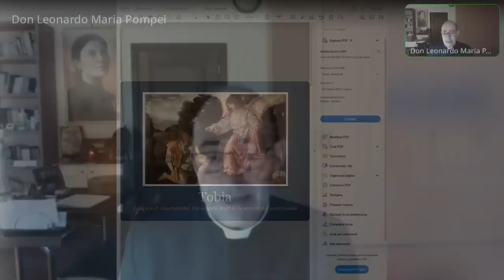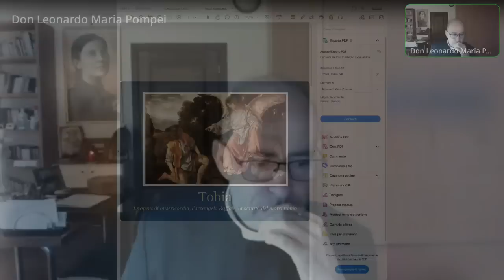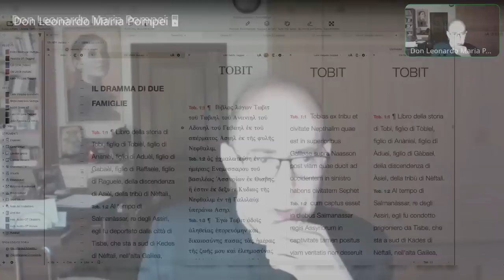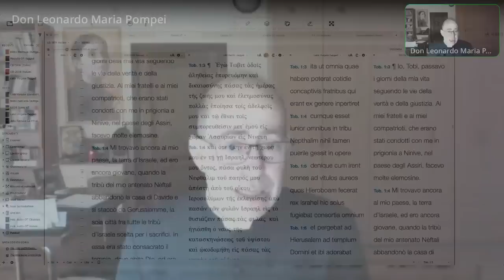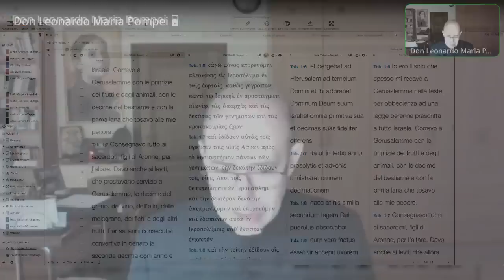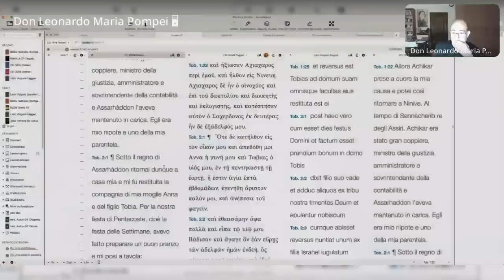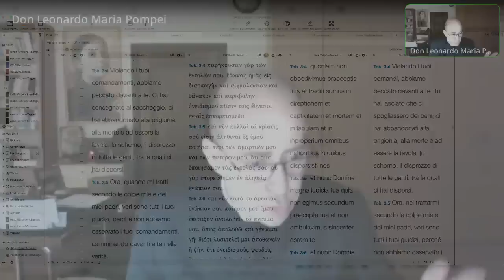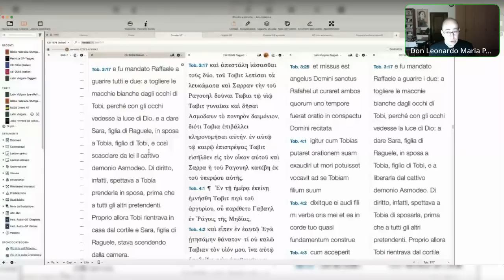Fare sempre e comunque il bene (Libro di Tobia, I parte)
Il libro di Tobia. Introduzione e ambientazione storica. I primi tre capitoli: la straordinaria testimonianza di giustizia e santità di Tobi e la prova della sua cecità. La vessazione di Asmodeo contro Sara. Le preghiere di entrambi e la risposta di Dio. Catechesi biblica sull'Antico Testamento, XVIII puntata, 12 Giugno 2023.